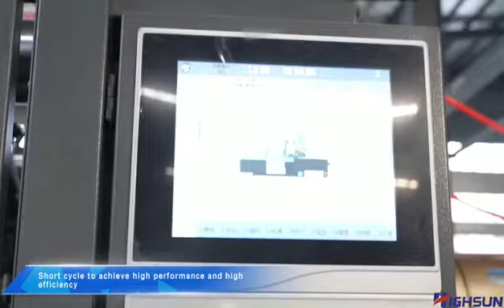how injection molding with IML packing system produce icecream thinwall disposible box& cap?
Highspeed  injection molding machine Highsun/HAIXIONG  with IML ( inner mould labling) automatic packing system tightly cooperate together  to show how to produce thinwall disposible food container, fast production , more information, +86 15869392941Victoria (whatsapp)